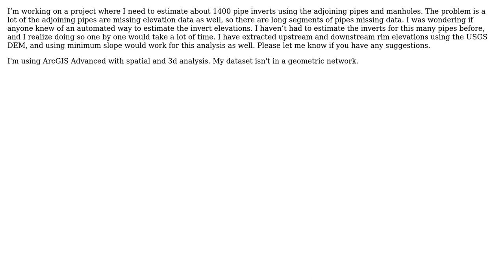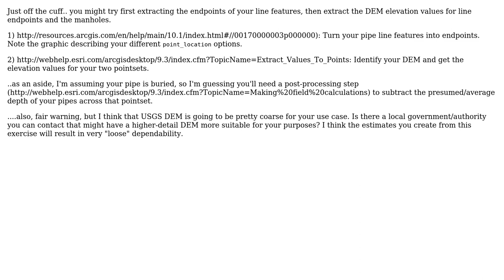GIS: Automating estimation of invert elevations using ArcGIS for Desktop?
With thanks & praise to God, and with thanks to the many people who have made this project possible! | Content (except music & images) licensed under CC BY-SA | Music | Images & others | With thanks to user smw user PolyGeo user elrobis and the Stack Exchange Network Trademarks are property of their respective owners. You are responsible for your own actions.